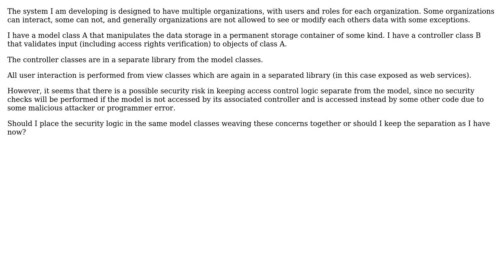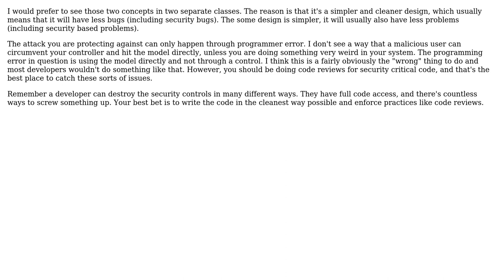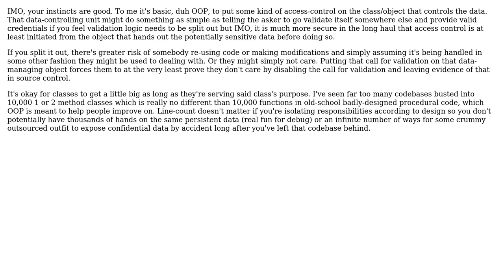Software Engineering: Separation of concerns and security (2 Solutions!!)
Software Engineering: Separation of concerns and security

With thanks & praise to God, and with thanks to the many people who have made this project possible! | Content (except music & images) licensed under CC BY-SA | Music | Images & others | With thanks to user Peter Smith user Oleksi user Erik Reppen and the Stack Exchange Network Trademarks are property of their respective owners. You are responsible for your own actions.